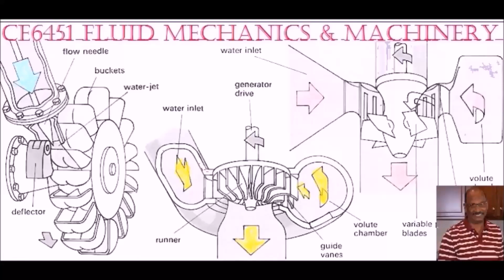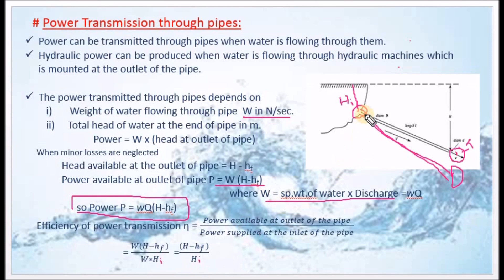Explain the Power Transmission through pipes - M2.28 Fluid Mechanics in Tamil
I hereby explain the concept of power transmission through pipes in Tamil.